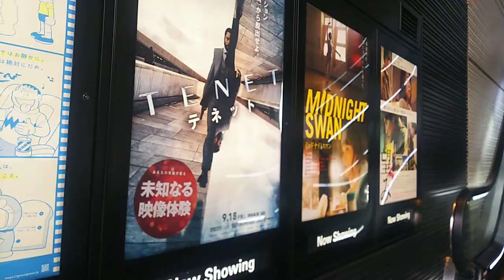【新宿歌舞伎町】正午のゴジラヘッド Godzilla Head at noon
5年前にもアップしてますが、ズームなど使わず分かりづらい動画でしたので、改めて撮りました。

5年前の動画は↓↓↓
(2015.5)

0:05、歌舞伎町交差点
0:10、ドン・キホーテ新宿歌舞伎町店
0:21、ゴジラヘッドです、まもなく正午
1:08、正午になりました。周りの音が、、、。
1:49、弱々しい放射能火炎です
2:52、近づきすぎると見えなくなります
3:04、TOHOシネマズ新宿
3:17、上映作品ラインナップ
3:46、グルっと1周します
4:29、上階はホテルグレイスリー新宿
4:43、こちらはアパホテル新宿歌舞伎町中央
5:12、奥にはホテルリブマックス新宿歌舞伎町が見えます
6:03、右はシネシティ広場
6:24、左はアパホテル新宿歌舞伎町タワー

【本日で営業終了】新宿アルタ(スタジオアルタ)へ行ってみた！ 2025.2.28、はコチラ

新宿駅周辺ウロウロ、はコチラ

【新宿駅周辺】地下道出入口の最東端(C7)から最西端(A5)へ歩く！、はコチラ